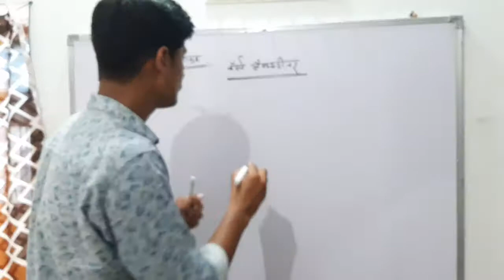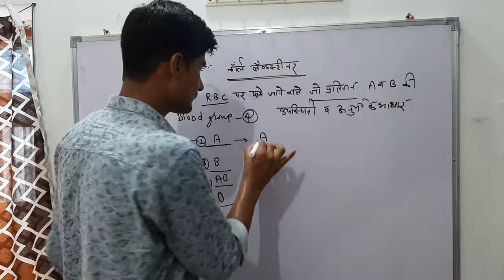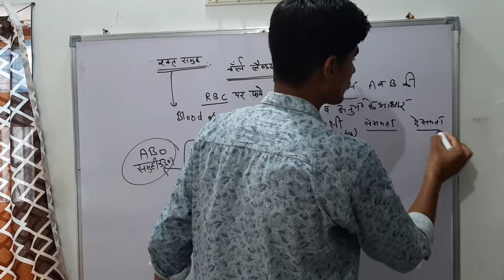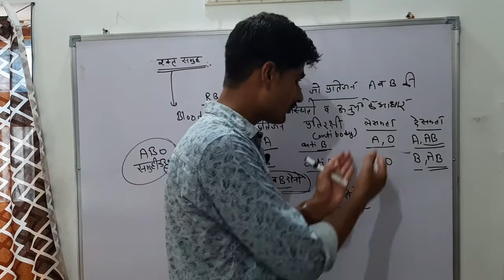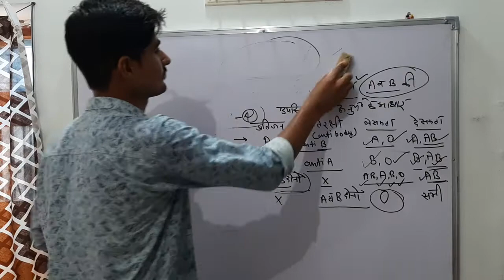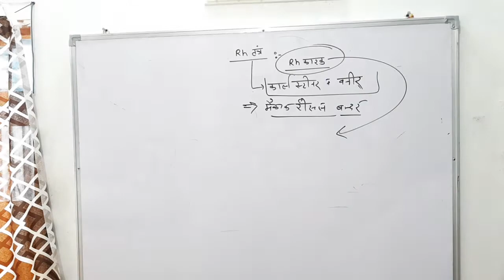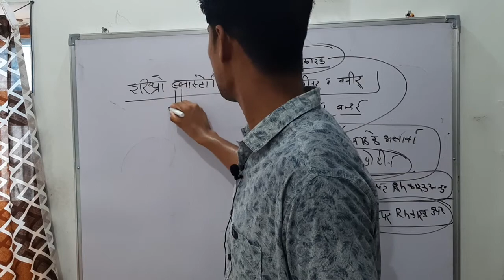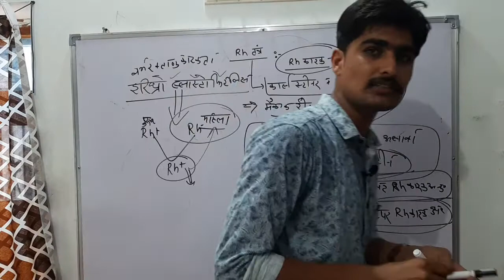Blood group(रक्त समूह)|| Rajasthan Police, REET, Patwar by-mhipal saran